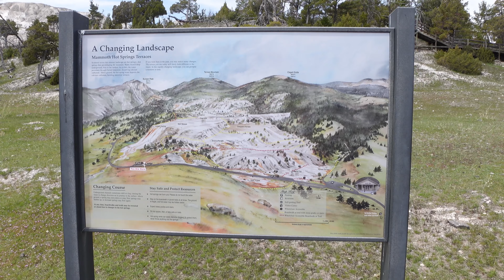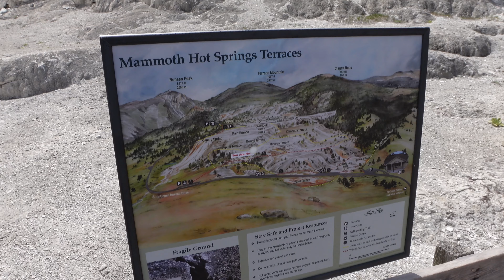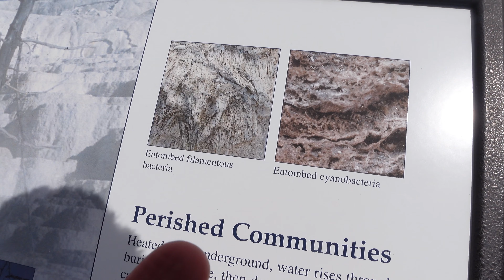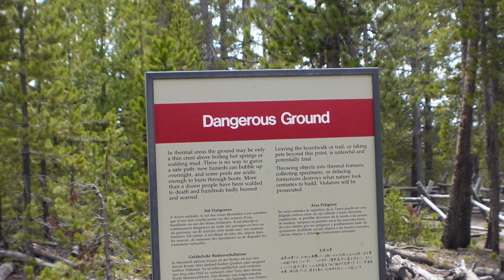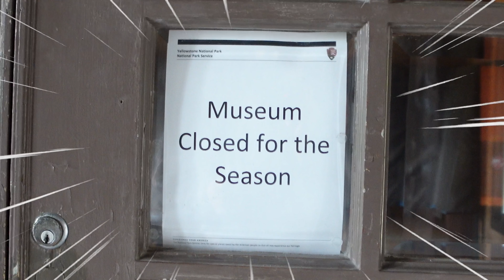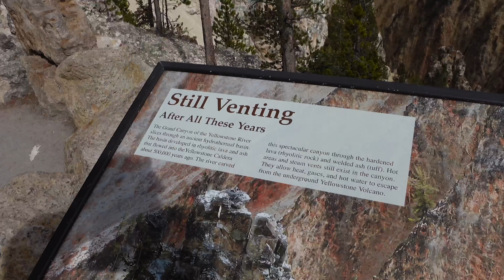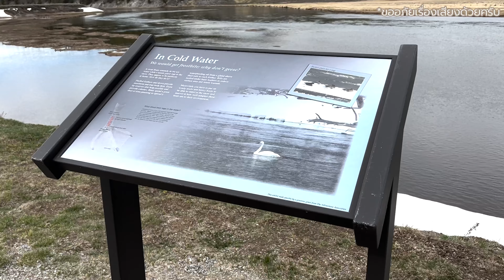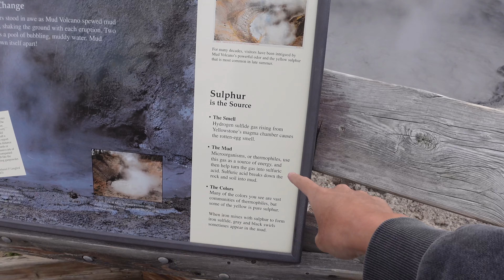พาเที่ยว!! อุทยานแห่งชาติ Yellowstone part II ตื่นเต้นมาก...เจอหมาป่าด้วย | USA VlogNN EP.1 (2/2)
ไปเที่ยวกันดีกว่า วันนี้เน๋งก้พาทุกคนไปอุทยานแหชาติที่เก่าแก่ที่สุดของ อมเริกา ก็คือ yellowstone national park  นั่นเอง บอกเลยว่าสวยมากๆๆ แบบเหมือนหลุดไปอยู่อีกโลกนึง ซึ่งใครยังไม่เคยไปก็ไปด้วยกันซะ รับรองสนุกเหมือนได้ไปเอง เที่ยวให้สนุกค้าบบบบบ